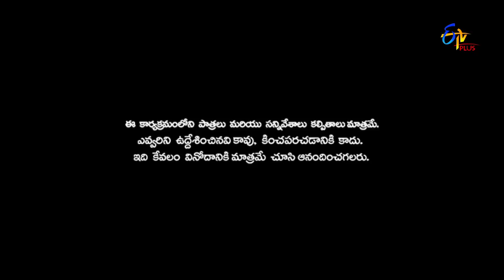Patas 2 | Punch Pataaka | 19th February 2019 | ETV Plus